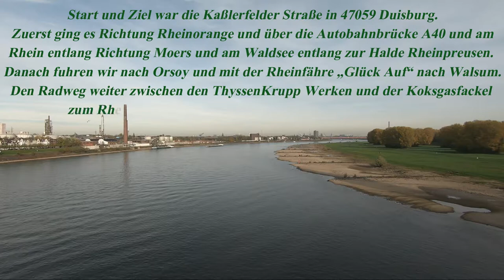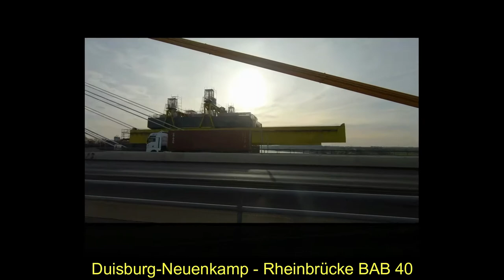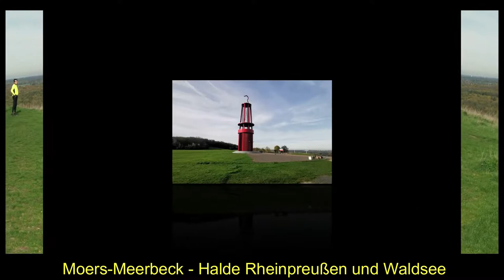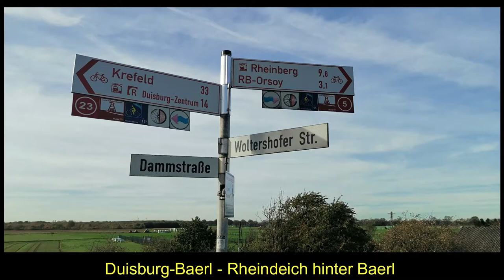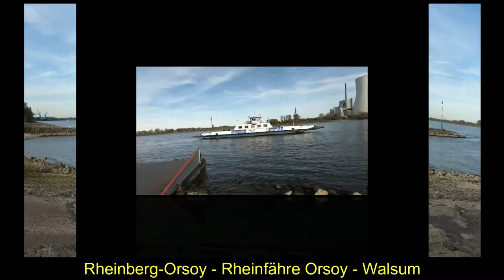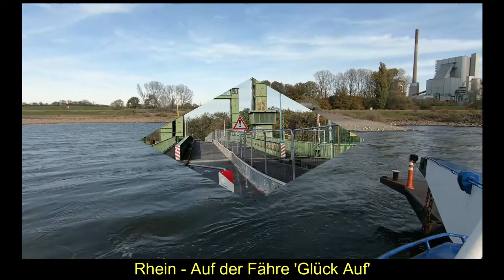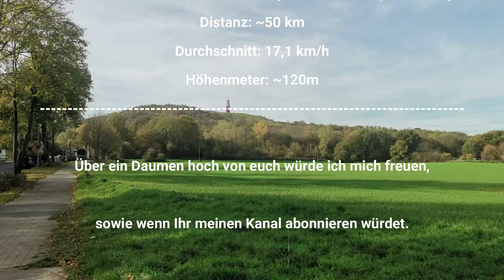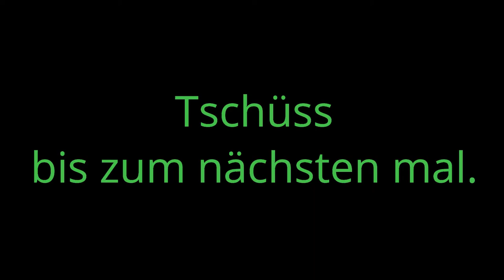11.11 2022 – Fahrradtour „1. Erweiterung Tour de Ruhr“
11.November 2022 – Fahrradtour „1. Erweiterung Tour de Ruhr“

Durch meinem Nachbar Carsten, der sich meine Tour „Westliche Tour de Ruhr“ angesehen hat, wurde ich inspiriert eine Tour zur Halde Rheinpreussen zu planen. Start und Ziel war die Kaßlerfelder Str. 201 in 47059 Duisburg. Zuerst ging es Richtung Rheinorange und über die Autobahnbrücke A40 und am Rhein entlang Richtung Moers und am Waldsee entlang zur Halde Rheinpreusen. Nach dem wir den Ausblick und das Geleucht bestaunt haben, fuhren wir nach Orsoy und mit der Rheinfähre „Glück Auf“ nach Walsum. Auf der Königstraße bewunderten wir die Hebebrücke und das STEAG Heizkraftwerk mit Ihren Kühltürmen. Den Radweg weiter zwischen den ThyssenKrupp Werken und der Koksgasfackel zum Rhein zurück Richtung Duisburg Ruhrort und zum Ziel. Aus meiner Sicht eine ganz tolle, abwechslungsvolle Radtour.

E-Bike: Simplon Chenoa UNI 60

Fotos und Filmaufnahmen: GoPro 7 Black und Huawei Mate 20 X (Handy)

The Life and Death of a Certain K. Zabriskie, Patriarch von Chris Zabriskie

Erstellt mit Wondershare Filmora – Version 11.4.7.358